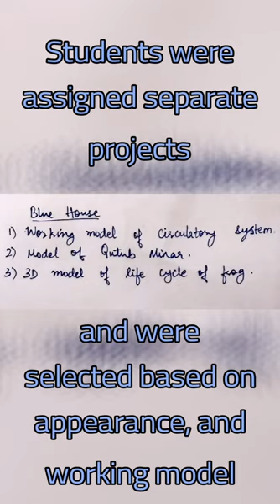Rayyan Basha - 20231116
Project was alloted to students of each class based on the house color they represented, and after completion they were selected based on the appearance, and it's working state. The task was to make a tall tower with several balconies, at the top at each stage.